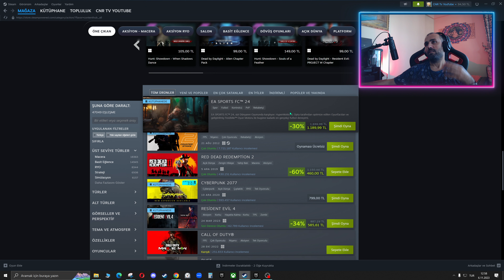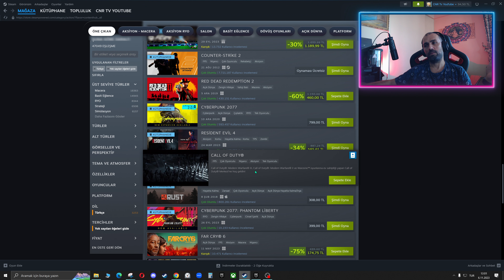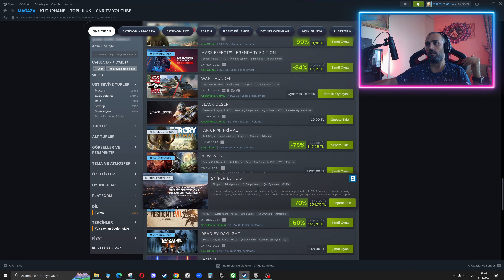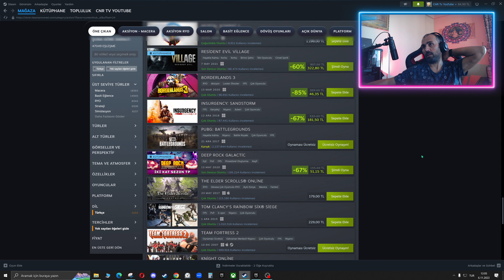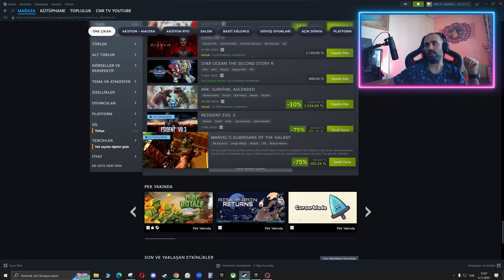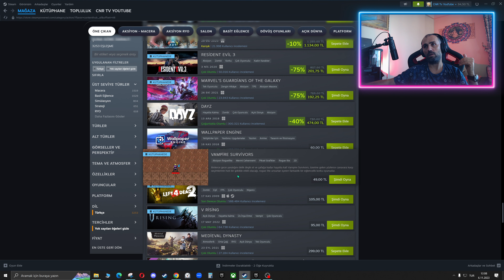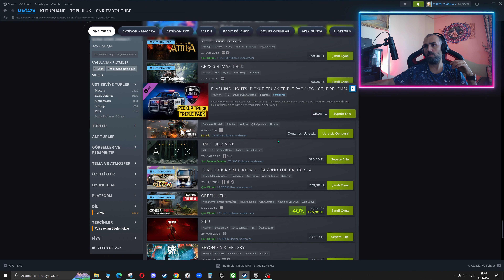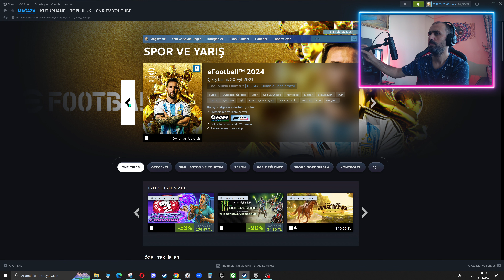STEAM DOLARA GEÇMEDEN ÖNCE ALMANIZ/ALMAMANIZ GEREKEN AKSİYON MACERA OYUNLARI ! 43 İNDİRİMLİ OYUN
Kullanılan Tüm müzik ve Sesler Telif Haklarına Uygundur. Bu videoda gördüğünüz ya da duyduğunuz herhangi bir sorun için lütfen iletişime geçin.